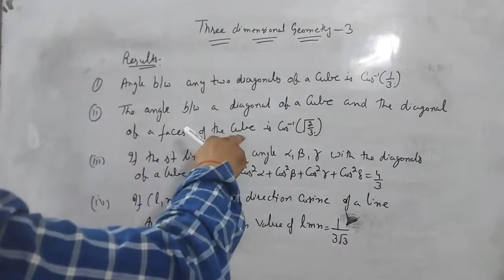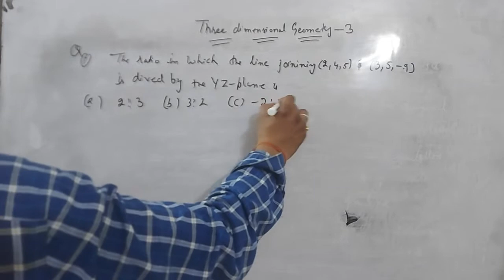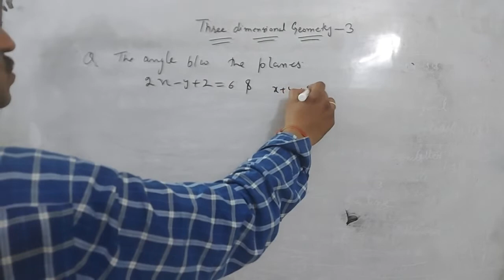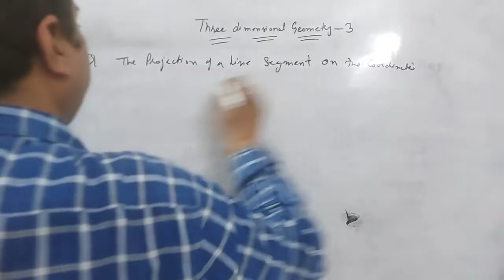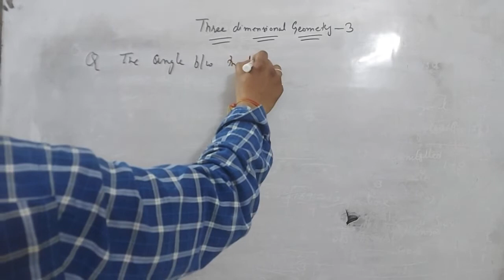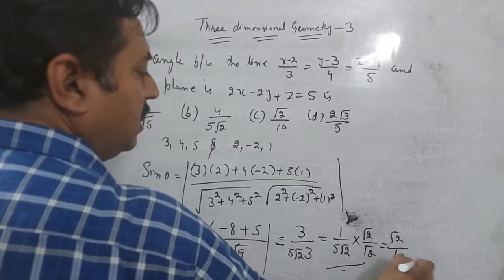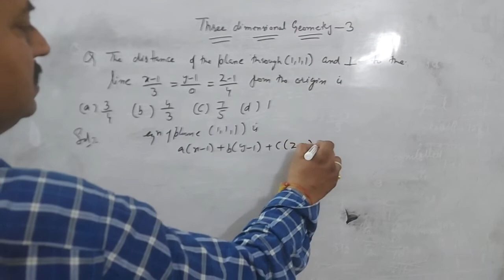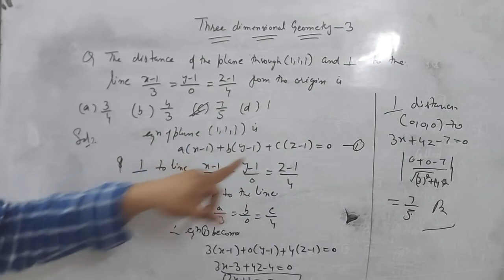mcq on three dimensional geometry 3#shorttricks /master cader maths/jee/NDA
mcq on straight line for master cader maths/jee/NDA